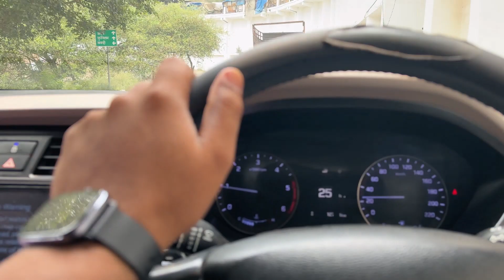Visited at Haripur Gurudwara Baddi HP | Religious Tour | Harsh Rajput Birthday